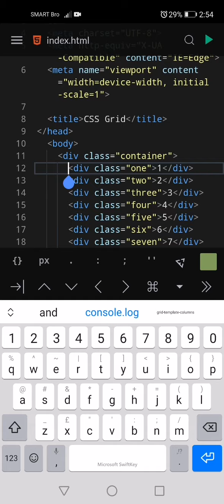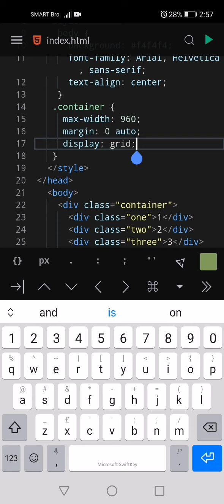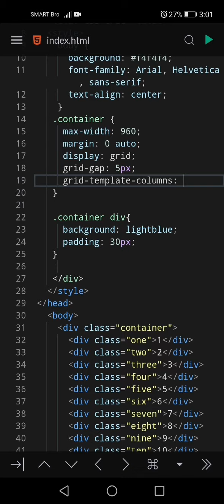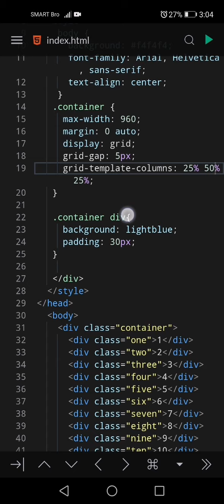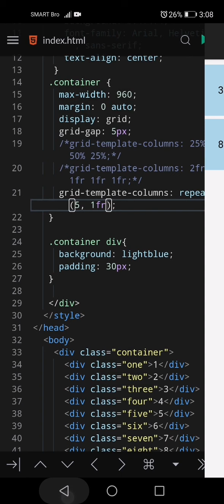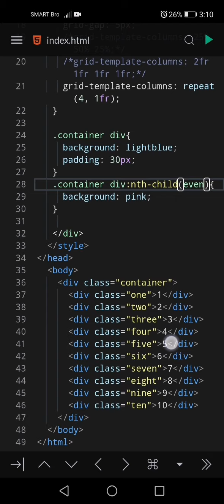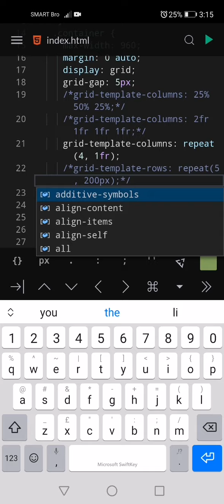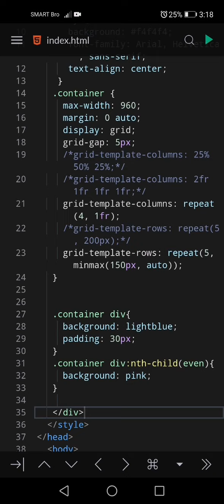CSS Grid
CSS Grid using Spck Editor in mobile.

Correction: maxwidth: 960px;

Part 1